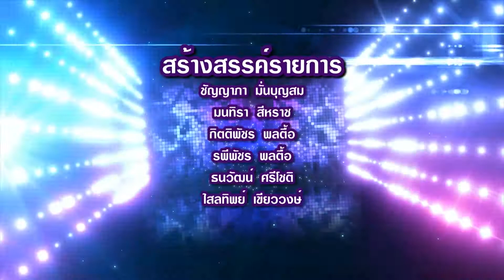Star Kids วันเสาร์ที่ 9 ธันวาคม 2560 [4/4]